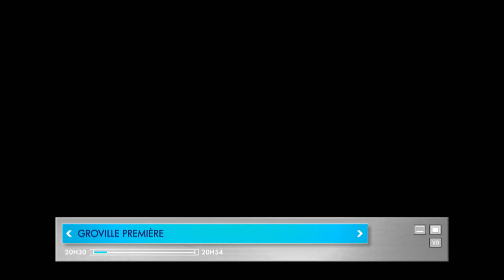De Cash Investigation à la fortune : l’aventure d’une grolandaise Groland Le Zapoï du 16/12 - CANAL+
Retrouvez Groland Le Zapoï tous les Sadi à 20h30 en clair sur CANAL+. ZAPOÏ !